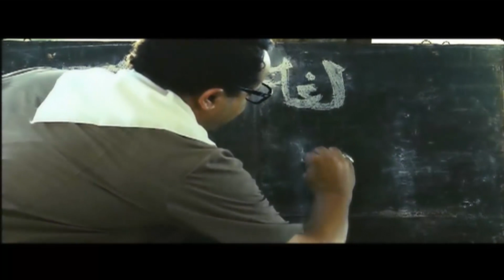انتي ايه اللي جابك هنا يا وليه امشي شوفي عيالك في البيت 😂😂|هتموت ضحك من الاستاذ رمضان